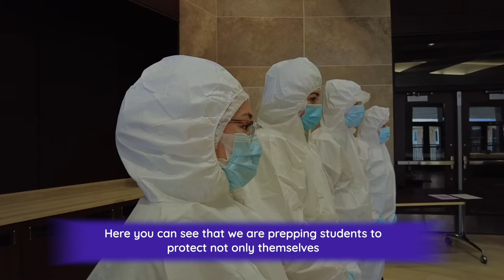USA 2022 Welfare Award winner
Dr. Jimmy Tickel, of the USA was voted the North American winner of the World Veterinary Association's 2022 Global Animal Welfare Awards supported by Ceva Santé Animale